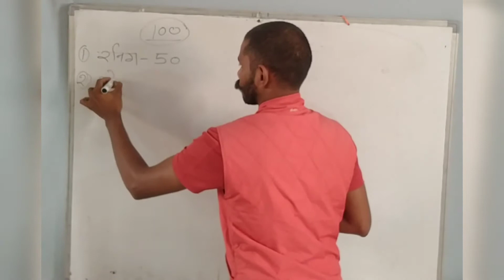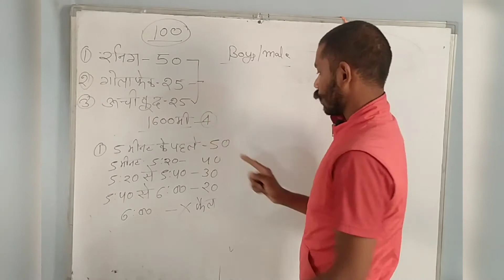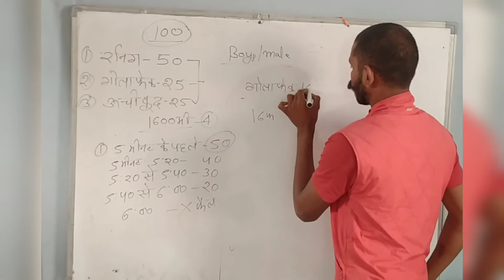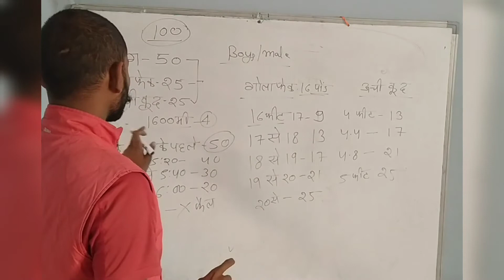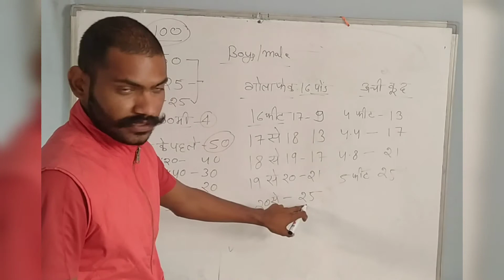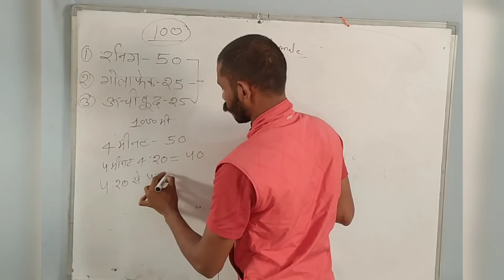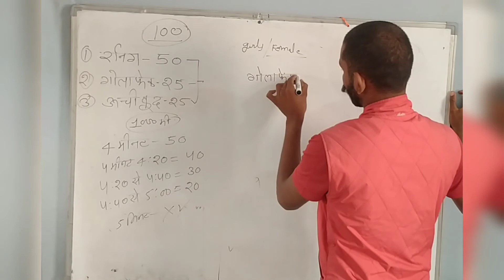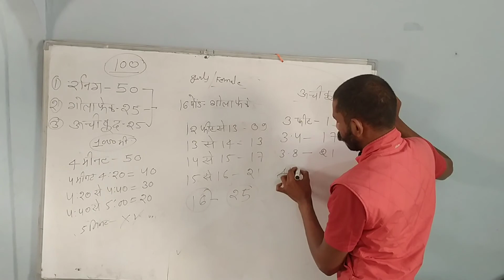बिहार पुलिस के फिजिकल के बारे में जाने क्या क्या होता है बिहार पुलिस में 🚨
jay hind defence academy